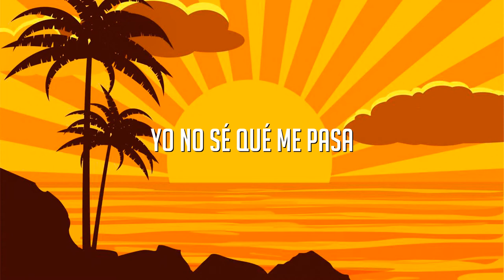TINI x Maria Becerra - Miénteme (Letra/Lyrics)